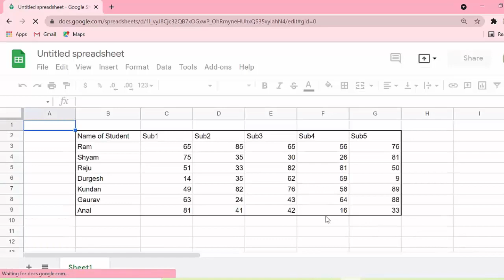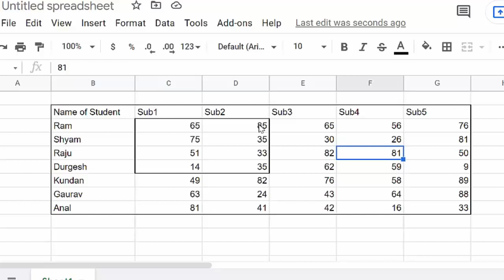Short cut key to apply border in Google sheet@COMPUTEREXCELSOLUTION